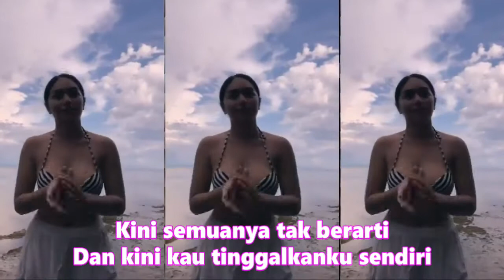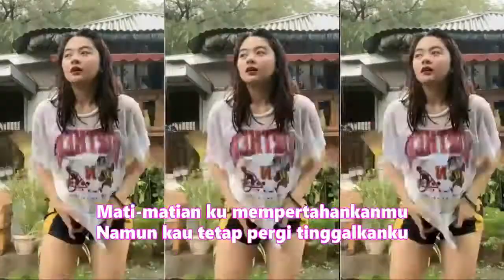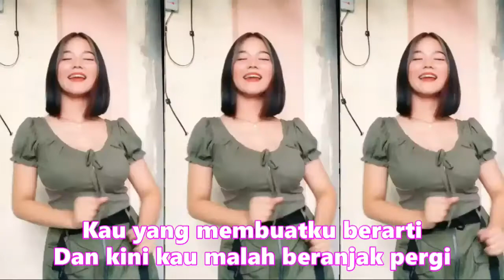Mati-matian aku mencintaimu DJ REMIX KUMPULAN KOMPILASI TIKTOK, BIKIN GOYANG HOT DANCE SEGER SEGER .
LIRIK KAGU :
Tahukah kau aku sayangi
Tak tahukah kumencintaimu tak bertepi
Kau yang membuatku berarti
Dan kini kau malah beranjak pergi

Dulu aku engkau sayangi
Dan kau mencintaiku, berjanji tak akan pergi
Kini semuanya tak berarti
Dan kini kau tinggalkanku sendiri

Mati-matian aku mencintaimu
Agar kau tetap hidup bersamaku
Mati-matian ku mempertahankanmu
Namun kau tetap pergi tinggalkanku

djpaling_terbaru_di_dunia_2022 dj_paling_terbaru_2022 dj_terbaru_di_dunia_2022 dj_terbaru_2022 dj_easy_my_mind dj_this_i vow#dj_minefields#dj_always_x_psycho#dj _love_is_gone#dj_someone_like_you_klass#dj_close_to_you_klass#dj_the_night_avicii#dj_shelter_breakbeat#breakbeat_2022#breakbeat_terbaru#remix_breakbeat#breakbeat_lagu_galau#lagu_breakbeat#breakbeat_tiktok_2022#breakbeat_live#fandi_prasetia